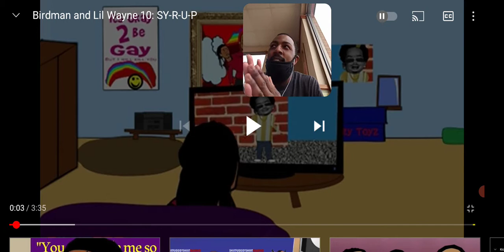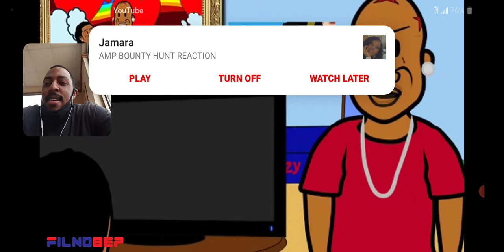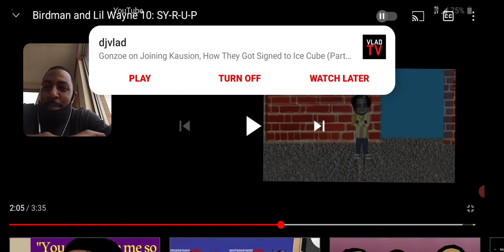reacting birdman and Lil Wayne:syrup😂😂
Instagram:jaybreezy_httown.             Facebook:jaybreezy httown.                                   Snapchat:jamarcusjac2070